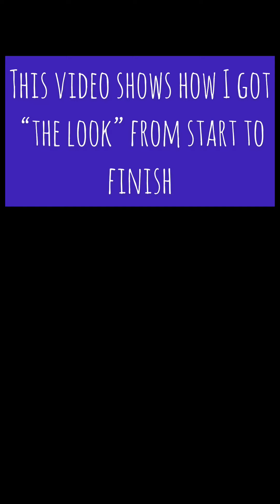"THE LOOK" Looknumber9 | Progression Video | SHANY Cosmetics | e.l.f. | (Pop Art)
In this video, I used SHAHY Cosmetics and the e.l.f. "18 Hit Wonders" eye shadow palette.

The concealer, foundation, powder contour, powder blush, and blue mascara are all from SHANY Cosmetics.

Lipstick/Gloss:NUDE QUARTZ 1690 & BRILLIANT BERRY 1695 (Hard Candy Life)

Eyeliner from Black Radiance Beauty.

I added a flower to my hair for pop! To be honest, my favorite color is orange, and my favorite popsicle is the dreamsicle:)

Music by me! If you like what you hear, go check out my first album on iTunes or anywhere you buy music! Here’s the link to the music featured in this video... “By My Side” Available Now!!!